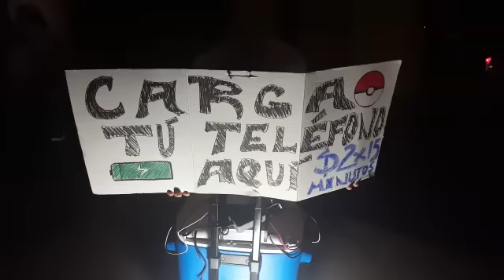Colocan puesto de carga para el teléfono por fiebre de Pokemones